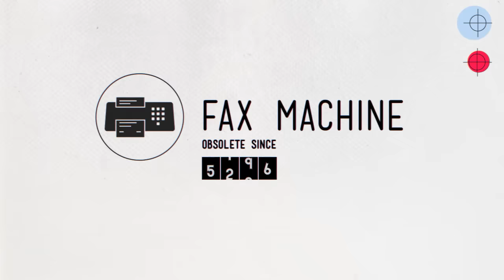Fax Machine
Fax was the telephonic transmission of scanned printed material, like text or pictures, to a printer or other output device connected to a  telephone number.